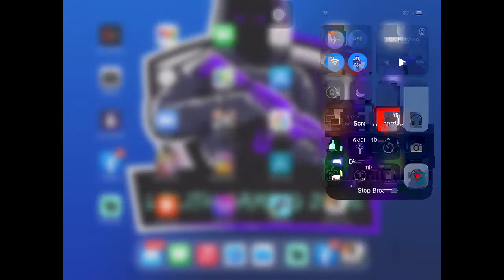Playing PUBG/Lalith gaming zone/Telugu live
Lalith gaming zone